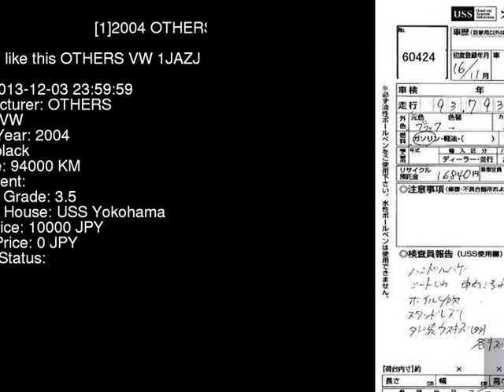2004 OTHERS VW 1JAZJ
the Authority on JDMs since 2007!  . Details on this car from auction in Japan